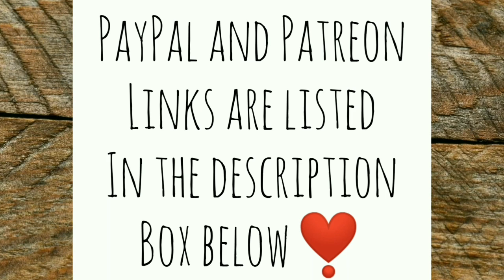Empty! - Ann's Tiny Life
The wood pile is empty! 6 more weeks of cold. Must do something!